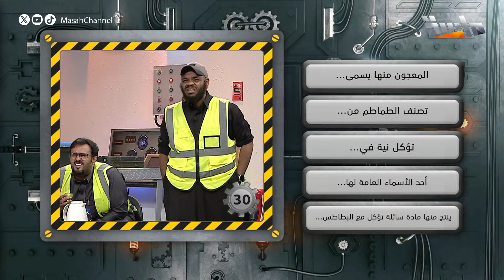قرار من القائد يثير الجدل بين الفرق وينتهي بأخذ الفريق الأصفر للتحدي 😅😂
مشـروع جديد يجمع نجوم ⁧‫شبكة_المجد‬⁩

‏أجواء تنافس وتحديـات بشكل مختلف 🤩
‏فقرات تزيد متعتنا وتحلى فيها لمتنا

‏فـي برنامج_المصنع 17

يوم الأحد والاثنين
⏰9:00 مساءً
على

شبكة المجد ..
١٣ قناة آمنة لأسرتك!